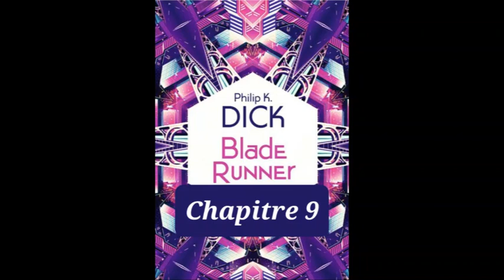9 - Blade Runner - livre audio - Philip K. Dick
Lecture du chapitre 9 de Blade Runner ou Les androïdes rêvent-ils de moutons électriques ? de Philip K. Dick

Résumé :
En 1992, la Terre, dévastée par une guerre nucléaire, n'est plus habitée que par les rares humains qui ont choisi de ne pas émigrer sur Mars, ou qui n'en avaient pas les moyens.
Dans ce monde dévasté, l'on tâche d'oublier le vide de son existence où l'on cherche à tout prix un lien d'empathie. Aussi, laisse-t-on allumé son poste de TV en permanence, regardant l'émission de variété de l'ami Buster, présentateur toujours impeccable, toujours frais et jovial, ayant toujours quelque chose à dire, inépuisable et pourtant jamais ennuyeux apparemment.